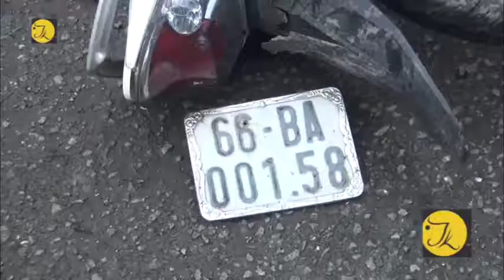Xe máy gãy đôi sau va chạm, 3 người bị thương nặng tại phường Tân Tạo A, Bình Tân